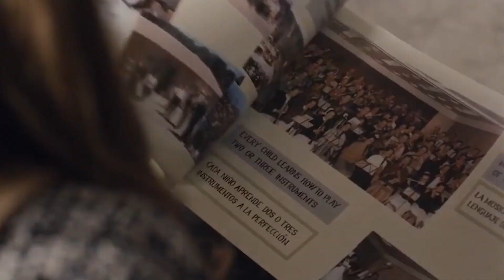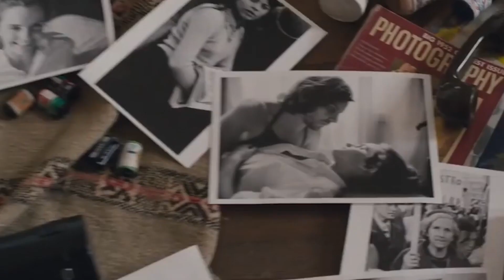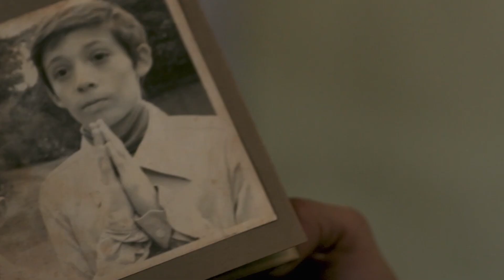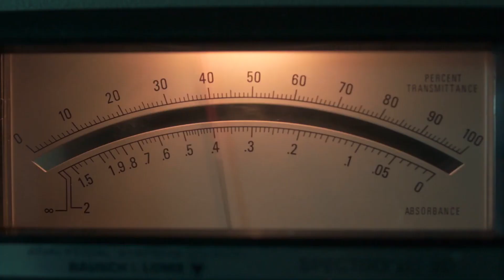Crítica de "Dignidad", la nueva serie de Amazon Prime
Felipe Tapia analiza con detalle la serie basada en la oscura historia de Colonia Dignidad y su líder Paul Shaffer.